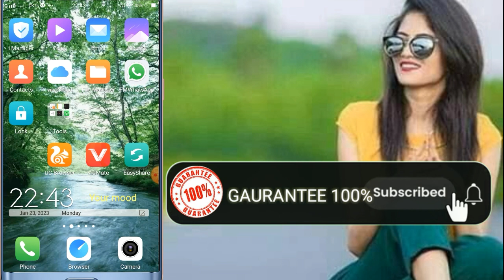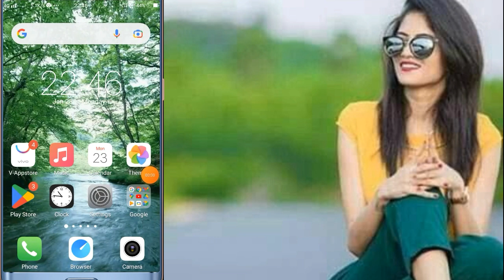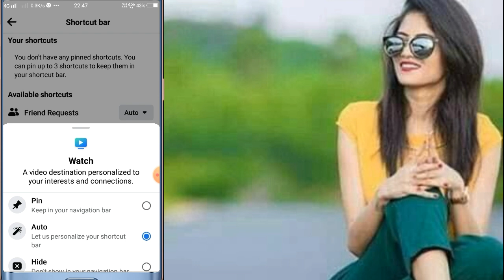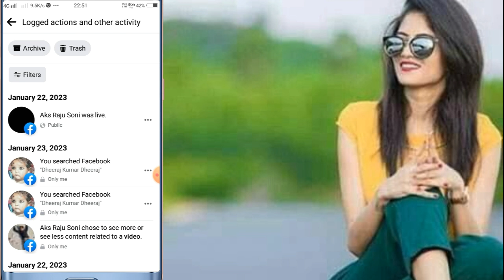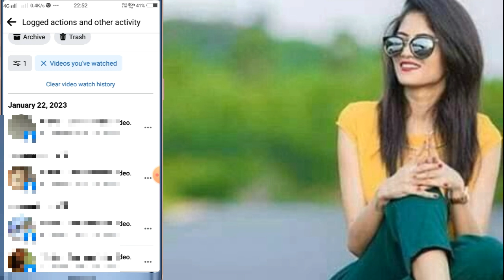Facebook par gandi video kaise bandkaren | Facebook watch video delete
Facebook par gandi video kaise band
karen | Facebook watch video delete |
Facebook watch video

facebook hack kaise kare link-

mobile hack kaise kare-

your quaris-

facebook gande video kaise band
karen
kare
fb gane video
fb gane gane
facebook par gande status kaise
band karen
facebook par gande photo kaise
hataye